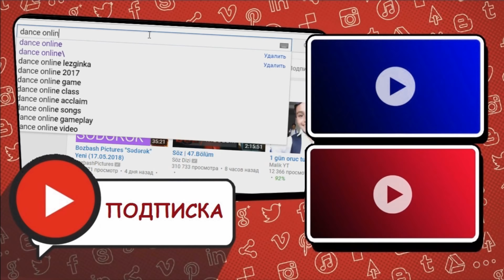Девушка и Парень Красиво Танцуют В Баку 2018 HD (Новая Чеченская Лезгинка 2018)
Подписываемся На Канал, оставляем коммент, делимся с Друзьями !

Видео которые снимал я принадлежит мне поэтому все авторские права зашишены, если вы хотите видеть ваши видосы у нас на канале, отправте нам оригиналную версию по етой електронной почте но есть только одна просьба до нас видео не должно быть загружено в других соц сетях.